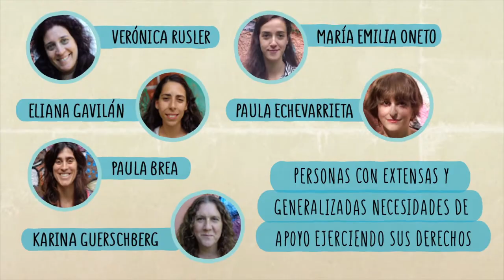Personas con extensas y generalizadas necesidades de apoyo ejerciendo sus derechos